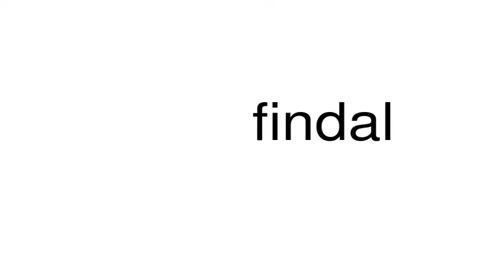How to pronounce findal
This is a satire channel. This is a satire channel. How to pronounce the word findal.